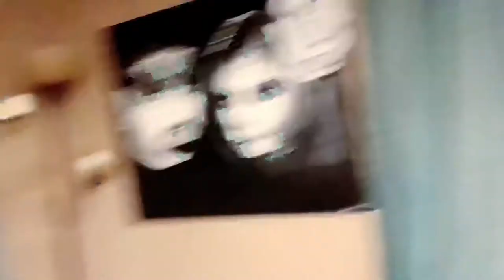Trying some oysters for the first time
Chicanos talk TV